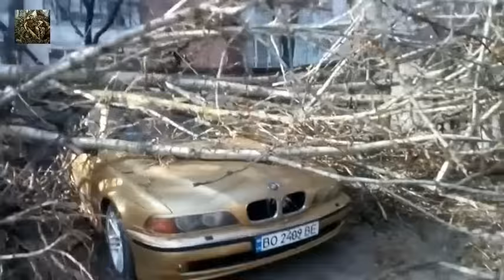Смішні та не дуже випадки при валці дерев!!!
Наглядний приклад чому краще скористатися послугами фахівця і не наражати своє здоров'я до небезпеки  навіть фахівці роблять багато помилок а людина, яка без підготовки почала валити дерево, може отримати багато серйозних травм!!!

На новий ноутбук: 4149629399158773